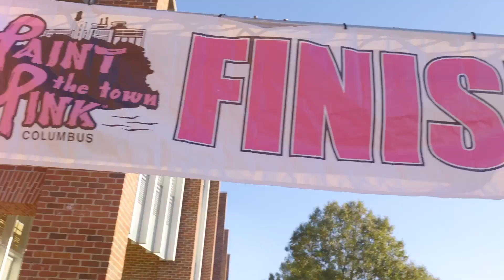Street TALK - 14th Annual Paint The Town PINK 2023